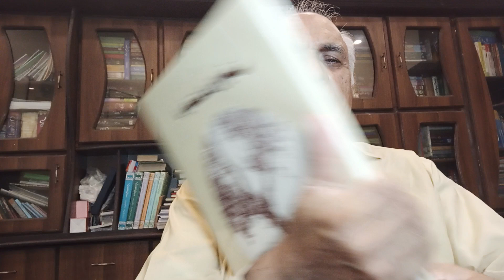Paulownia is called princess tree in Japan.